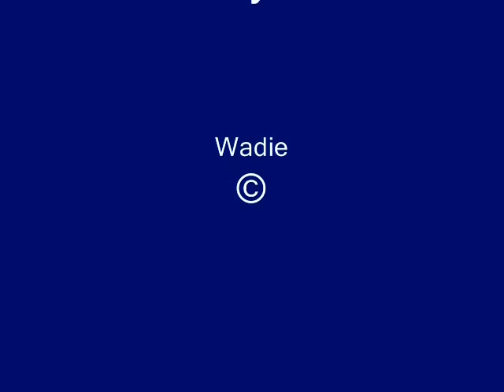FC Bayern - Forever Number One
FC Bayern - For Ever Number One ! (Extended Version)